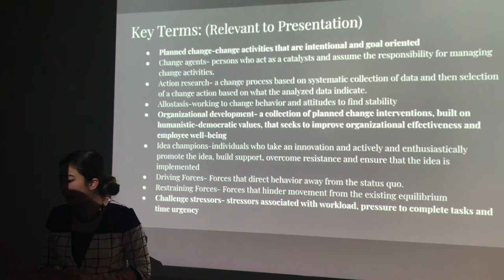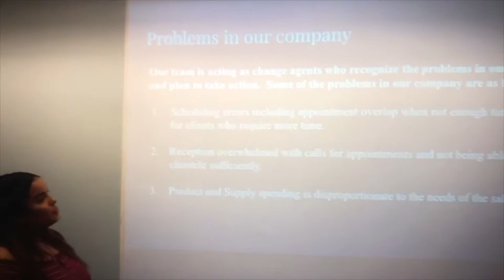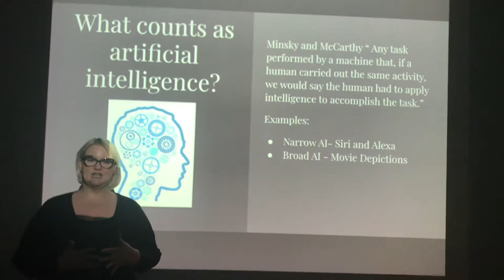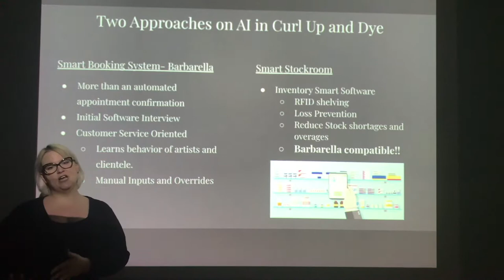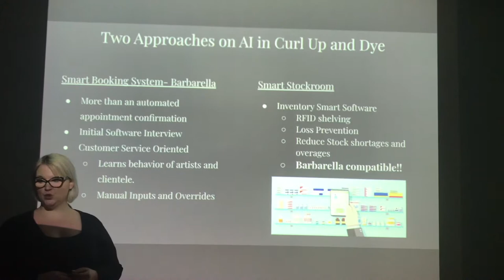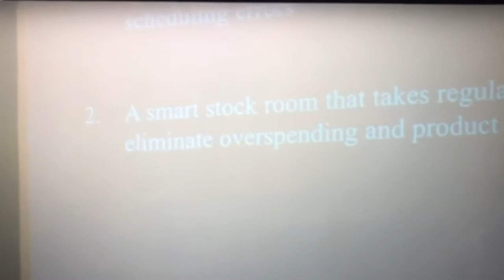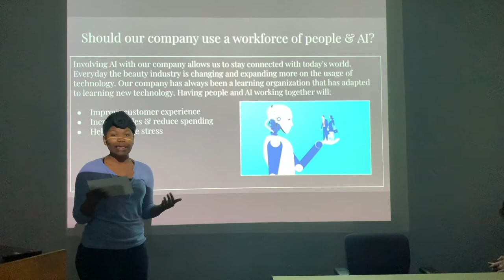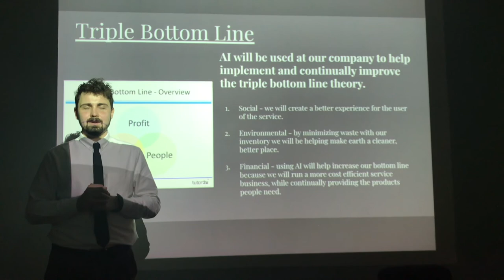Curl Up & Dye Salon